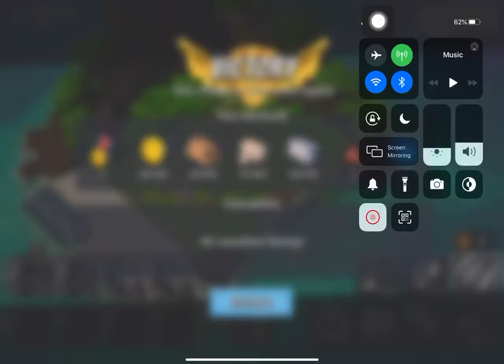Boom Beach - Attack 1433 (Reverse)